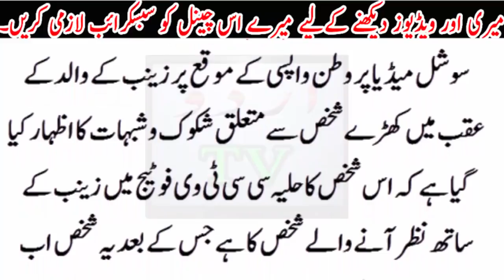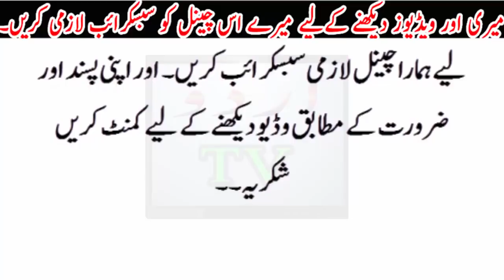Zainab Qatal Case | Who s Waseem Khatak | Killer of Zainab or not| its your Decision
For About Zainab
Must See who Move The  Zainab Dead body From Road To Garbage |

Last Desire Of Zainab | Must Listen You Will Cry |

insaniat ke Naam Eham Pegam | Apni Behan Beti ko is jaga rakho or socho|

Paksitani Plyers Stand For Zainib kauser For justice |

zainab qatal case ki aham pesh raft
waseem khatak jo zainab qatalcase ma mulawis h ya nai
jis shaks ka khaka jari kya gya tha waseem khatak ki shakal us milti julti h
jis ki bna par waseeem khatak par shak kya ja rajha h